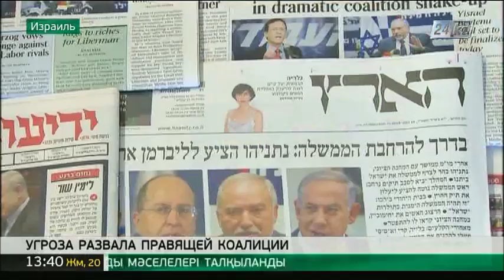Правящая коалиция в Израиле оказалась под угрозой развала